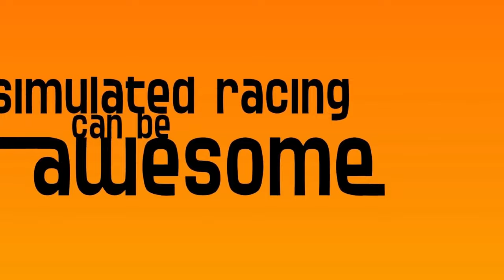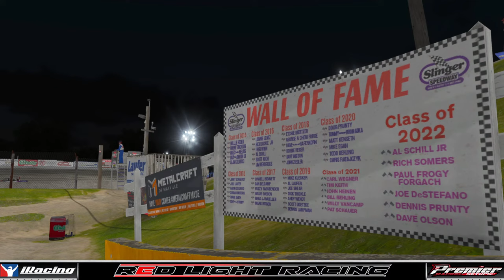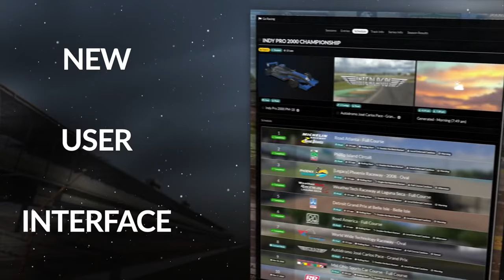Checkered Flag Auto Supply // STSS // Slinger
To setup or inquire about getting your League Broadcast by T3RN please hit us up on Facebook or Twitter!